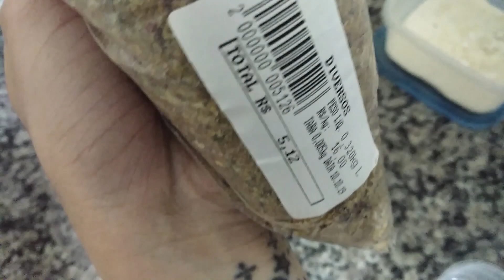BOMBA DE NUTRIÇÃO PARA AS SUAS POMBAS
As minhas rolinhas diamantes elas estavam muito carentes de uma alimentação adequada,pois eu só dava quirela fina,e com isso eu nunca consegui tirar filhotes devido a falta de nutrientes,pois apenas o milho triturado não é o suficiente para uma boa alimentação .
no vídeo vou mostrar para vocês uma receita barata e fácil de fazer e os alimentos que vai ser preciso para o preparo na qual eu tenho certeza que os benefícios são 100% .